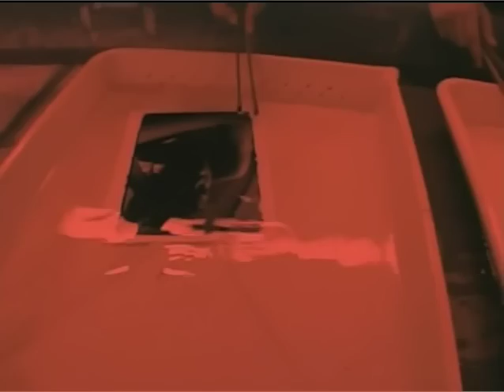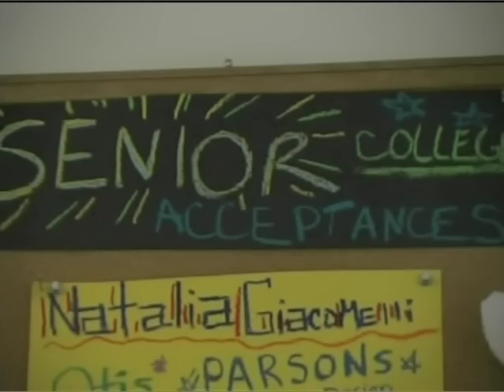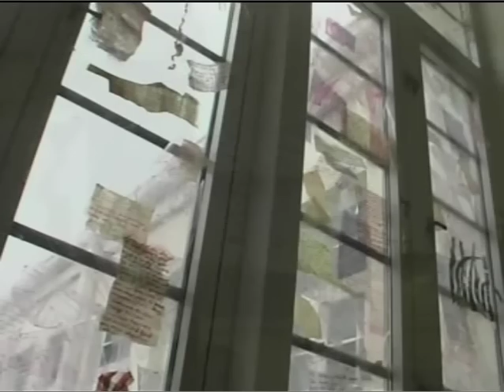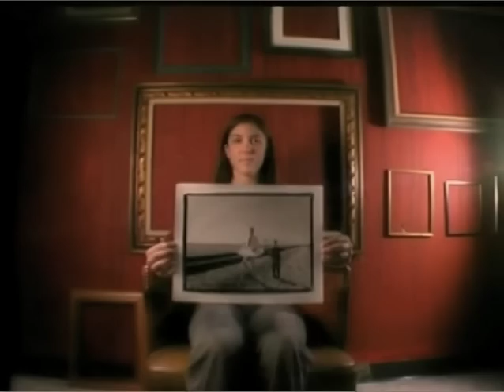DSOA_The Visual Perspective_2006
Take a look into the Alexander W Dreyfoos School of the Arts feat. Omar Bailey, Robert Benjamin, Connie Rudy, Peter Stodolak, John Griffin, and more.